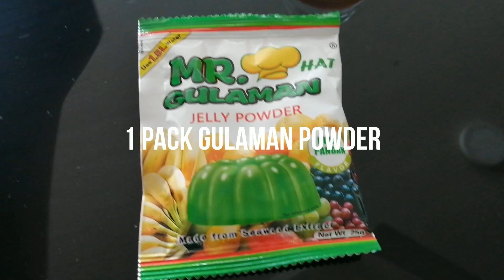Buko Pandan Jelly | Perfect Dessert for Summer | Stay at Home With Me Recipe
Super easy and yummy dessert this summer...

Facebook page: All About U by Emz Millete

VIDEO EDITOR: Movavi Video Suite
THUMBNAIL: PicsArt